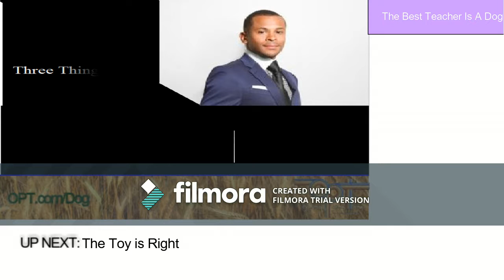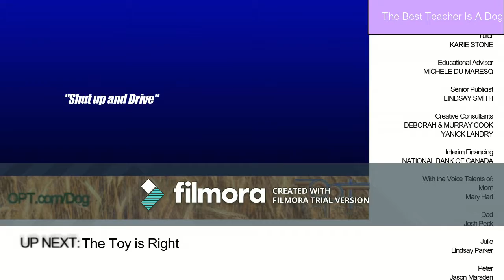's Top 3 Things You Need to Know w/@GuyLambertNews for Nov 21, 2017 (Incomplete)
BTW, Guy is still out. And as you can see, this is incomplete. Not gonna re-upload,  as I've already exhausted my computer just to put the finishing touches.

Lead In-"Bodak Yellow" by Cardi B (and right now, i'm more annoyed than scarred of this song.)
Lead Out-"Unforgettable" by French Montana